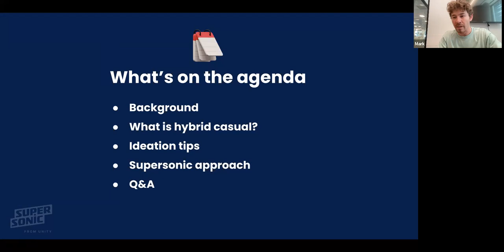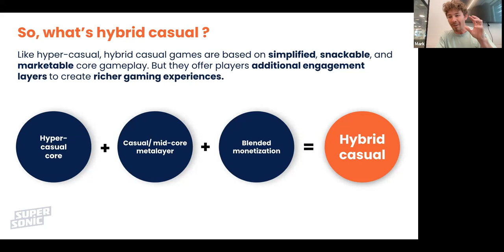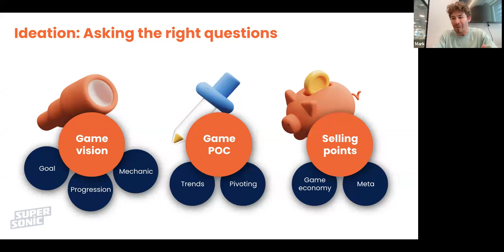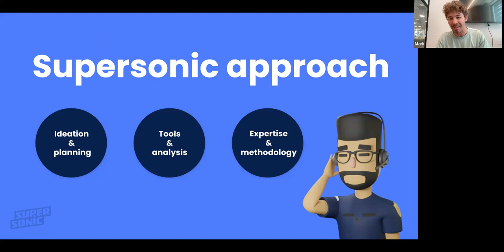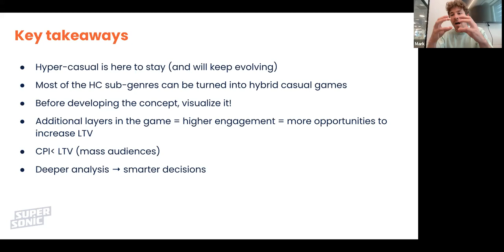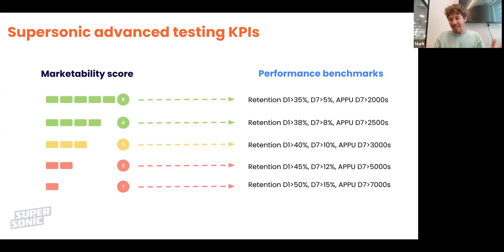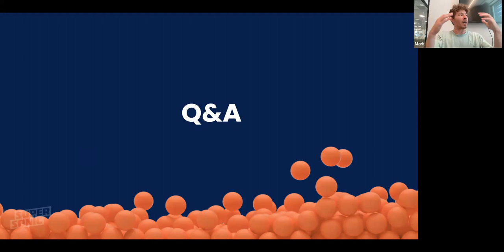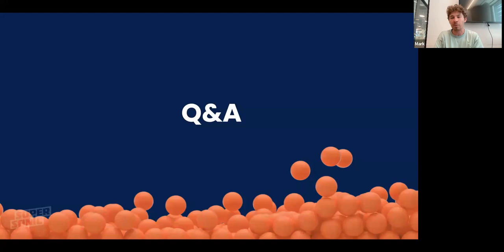SuperMonday May 2023 | Hybrid casual: The what, why, and how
Is hyper-casual dead? No! It's just leveling up into hybrid casual.

Mark Ratchin, Publishing Team Leader at Supersonic, dives deeper into hybrid casual this SuperMonday, including:
- why this genre is emerging now
- what defines hybrid casual games
- benchmarks for testing and publishing
- how to come up with your own hybrid casual hit
- Q&A from developers